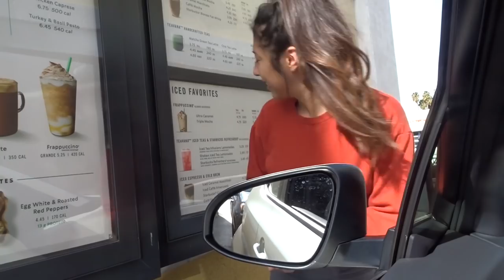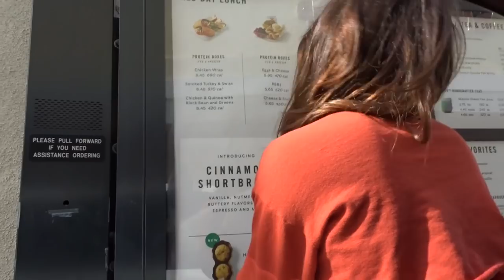Truth or Dare in the Car!!!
Hey girlfriends,
Come with us on a little car ride while doing a fun game of truth or dare!! Also wait until you see what crazy unexpected thing happened to us on the freeway!

Thank you guys for watching xoxo. We love you!!!

*TURN ON OUR POST NOTIFICATIONS TO GET NOTIFIED WHEN A NEW VIDEO IS OUT*
  Music Used

Category
Music
SHOW LESS

If you use this song
Playback
Viewable worldwide
Advertising
Ads can appear
If you perform a cover
Playback
Viewable worldwide
Advertising
Ads can appear

STALK US :)

Marrissa:
intsagram: marrissajade